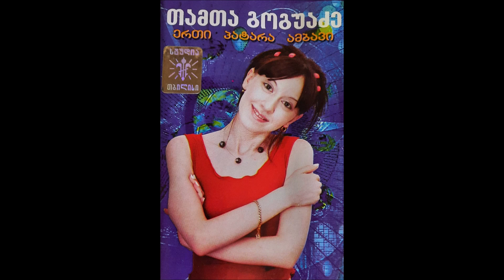თამთა გოგუაძე - სიყვარულის ისტორია (2000)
მუსიკის ავტორი: მამუკა ბეგაშვილი (პეკე)
ტექსტის ავტორი: DJ შონზო
ასრულებს: თამთა გოგუაძე
სიმღერა ალბომიდან "ერთი პატარა ამბავი"